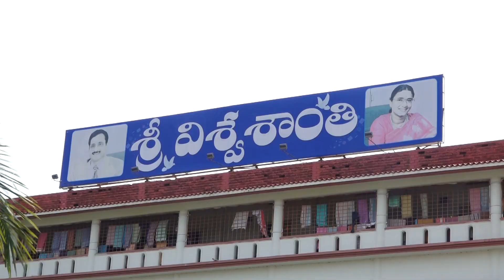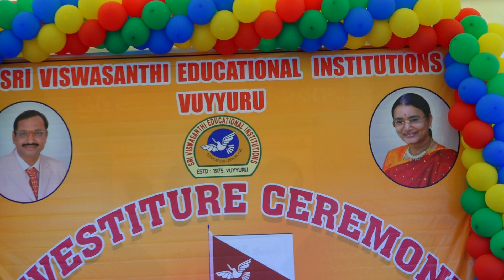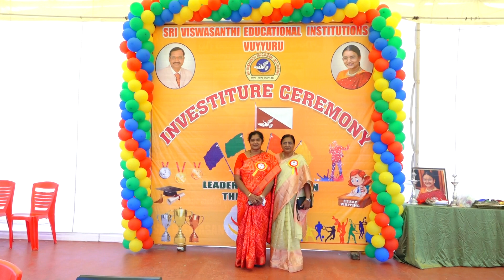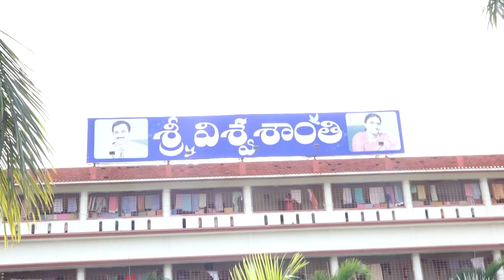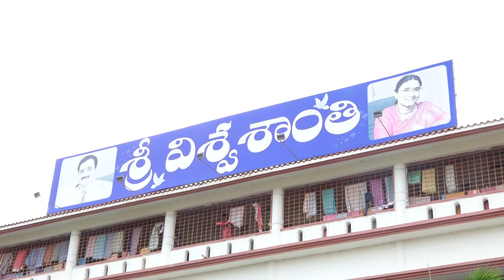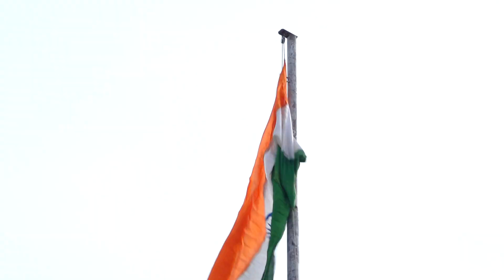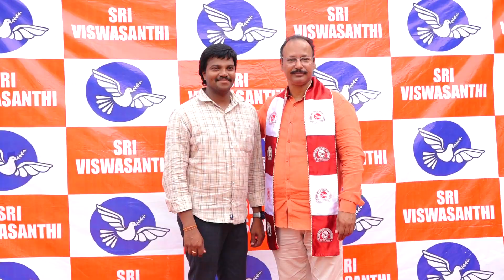Investiture Ceremony CBSE 2023-2024👍🌟👍🌟👍SriViswasanthi Institutions, Vuyyuru, Near Vijayawada, AP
Viswasanthi E M H School, Senior Secondary. CBSE